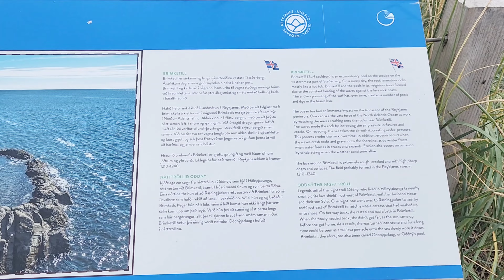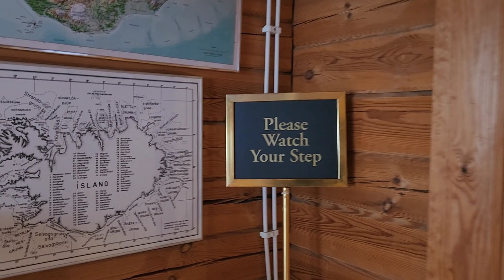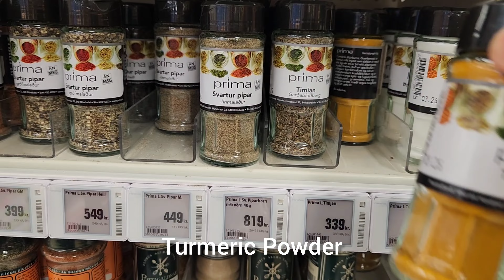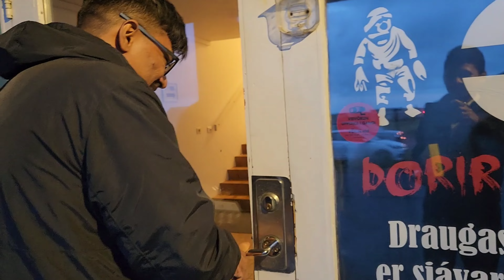🇮🇸 Iceland Day 1 | Chawal, Dal, और Aloo चोखा Foreigners ko bohut pasand aya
Our trip to the Brimketill lava pool rock was truly amazing. We explored the natural beauty and unique landscapes of Iceland, leaving us in awe of its magnificence. To make the experience even more special, we prepared a delicious meal of cooked rice, dal, and aloo chokha for our Czech friends. They were delighted to savor this homemade Indian cuisine amidst the stunning Icelandic scenery.

Indian Food Vlogs | Indian Food In Foreign Countries | Dal Chawal in Foreign | Dal Tadka | Foreigners try dal chawal | Dal Chawal Eating | Indian in foreign | Foreigners eating Indian Food | Indian in Foreign